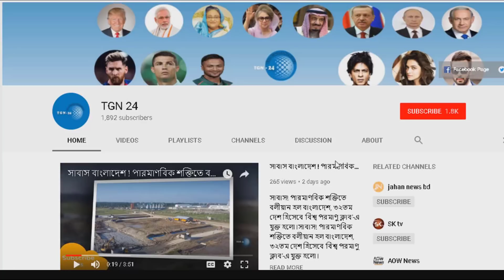সৌদি বাসীর জন্য বিশাল সুখবর !! আগামী বছরের শুরু থেকেই হলে গিয়ে সিনেমা হল চালু সৌদি আরবে !! tgn 24